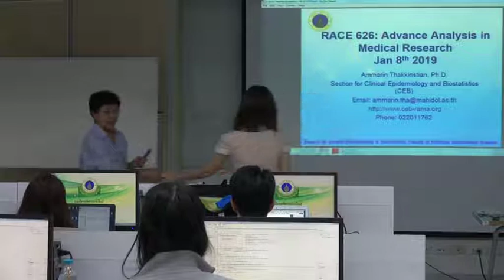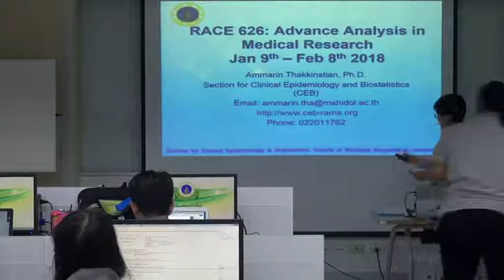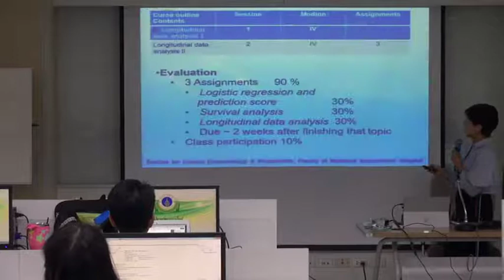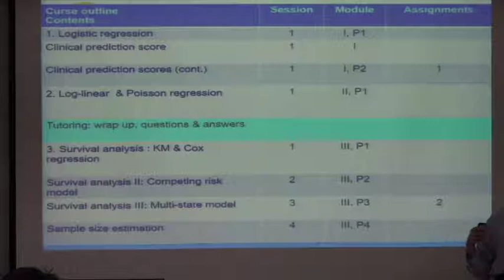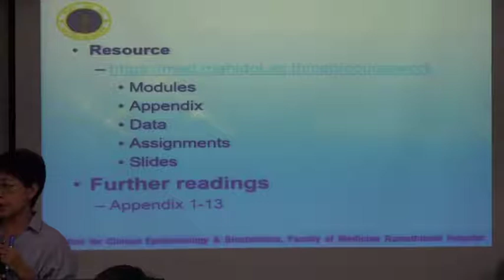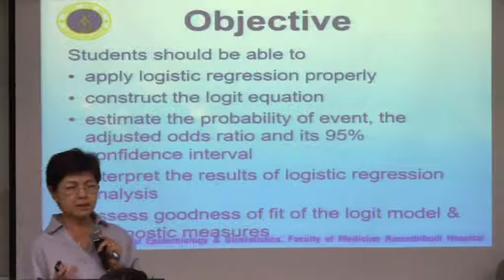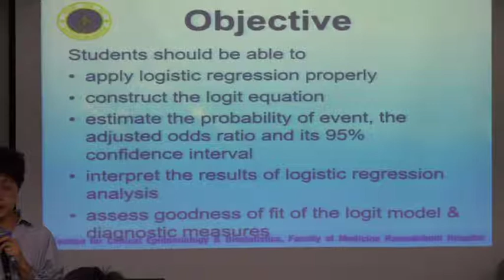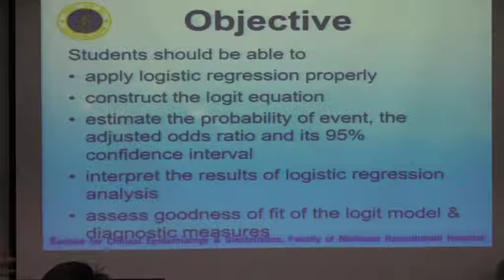RACE626 8/01/2019 part1